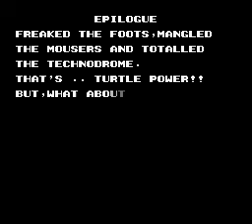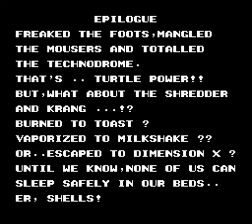nesbox.com - Teenage Mutant Ninja Turtles II - The Arcade Game USA by the Ti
is a Nintendo Entertainment System emulator, built on Adobe Flash technology and it can only be run directly in your browser's window without installing any plugins.